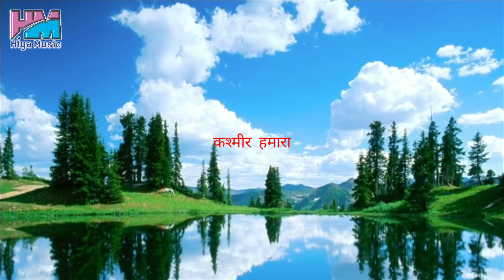कश्मीर हमारा हो गया | Rajendra Rahi का Superhit देशभक्ति Song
►Album : Kashmir Hamara Ho Gaya
►Song : Kashmir Hamara Ho Gaya
►Singer : Rajendra Rahi
►Lyrics : Rajendra Rahi
►Music Director : Shiv Kumar Sagar
►Video Director :
►Company / Label : Hiya Music Records
► Media Partner : Ankit Singh
►Special Thanks : Kashi Sangeet Vidyapeeth
►Chief Convener  : Krishna Yadav

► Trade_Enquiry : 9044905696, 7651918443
► Digitally Managed By : I Tech Hive Pvt. Ltd.
अगर आप हमारे वीडियो को पसंद करते है तो Please चैनल को यहाँ
कंपनी में Established सिंगर्स और नये सिंगर्स का हार्दिक स्वागत है । हम बहुत Genuine तरीके से सिंगर्स के गानों को प्रमोट करते हैं और View के साथ - साथ Watch Time पर ज्यादा Focus करते हैं जिससे कि सिंगर्स को अपने गाने मार्केट में बजते हुए सुनाई दें। हम किसी भी प्रकार का झूठा आश्वासन नहीं देते हैं और नये सिंगर्स को उचित मार्गदर्शन देने का प्रयास करते हैं । किसी भी प्रकार की सहायता के लिये सिंगर्स, राइटर्स, म्यूज़िक डाइरेक्टर्स, वीडियो डाइरेक्टर्स इत्यादि हमसे सीधे संपर्क कर सकते हैं :
► राजेंद्र राही (क्षेत्रीय प्रबंधक, यू. पी. & बिहार) : 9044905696,
► मैथिली शरण पाण्डेय (क्षेत्रीय प्रबंधक, यू. पी. & बिहार) : 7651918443
► हरिताभ सिंह (प्रबंध निदेशक )
प्रमोशनल स्कीम के तहत कंपनी सीमित समय के लिये सिंगर्स के High Quality के वीडिओ निःशुल्क करा रही है ।
hiya music records,  hiya music